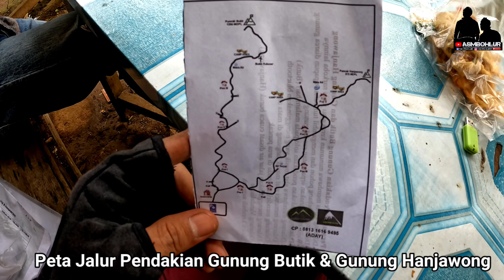RUTE PERJALANAN MENUJU KE POS PENDAKIAN GUNUNG BUTIK HANJAWONG, Sukamakmur Bogor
Informasi Akses Rute Perjalanan Kendaraan PENDAKIAN GUNUNG KUTA & GUNUNG HANJAWONG Sukamakmur Bogor

Perjalanan menuju ke Gunung Butik & Gunung Hanjawong
Pendaki dapat menggunakan kendaraan roda dua atau roda empat untuk sampai ke basecamp pendakian. Rute Trek perjalanan kendaraan yang kita lalui sudah bagus jalannya sampai Pos Bace Camp Pendakian.

ambil ke Jl. Raya Desa Sukamakmur ikuti terus jalan nanti akan melewati kiri jalan RM Nuansa Alam Jonggol, Jalan lurus terus, nanti ketemu kiri jalan ada Kantor Desa Sukamulya maju sedikit kanan jalan ada SD Negeri Sukamulya 01, setelah itu jalan lurus 1.2km nanti akan ketemu Tanda Arah Panah Plang Banner kecil Pos Pendakian Gunung Butik Hanjawong belok ke kanan ada gang kecil berbahan besi dan pos kita belok kanan masuk ke jalan Jl. Kb. Danas, jarak 500 meter menuju Pos Bace camp pendakian Gunung Butik Hanjawong.

Lokasi Maps Pos Pendakian Bace Camp Gunung Butik & Gunung Hanjawong

Gunung ini cocok bagi pendaki pemula yang baru mulai mencoba pendakian, jalur yang landai, singkat namun menantang dan sangat rekomended banget karena di Area Bukit Kemocer tempat mendirikan tenda sebelum Trekking ke Puncak, disinilah Bukit Kemocer yang sangat bagus pemandangan Gagahnya Puncak Gunung Butik berdiri terlihat jelas.

Gunung Butik 1250 Mdpl
Gunung Hanjawong 970 Mdpl